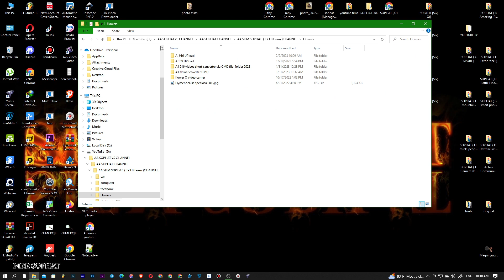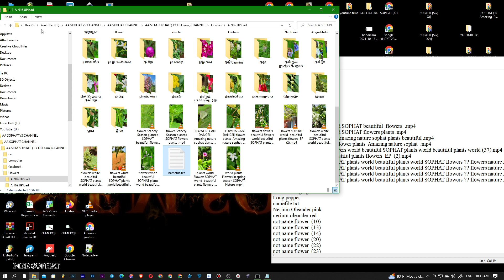how to create cmd list file name all cmd txt mrr sophat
Camera model   :      Canon  EOS 80D
ISO                       :      200
F-stop                  :      F/ 2.8
F                           :      1/60sec